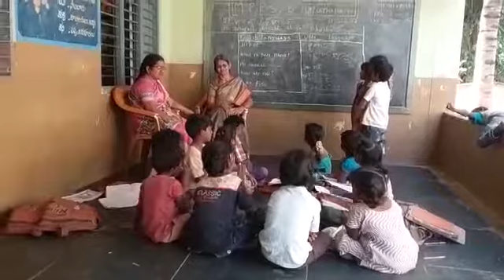Mpps B. Agraharam Urdu